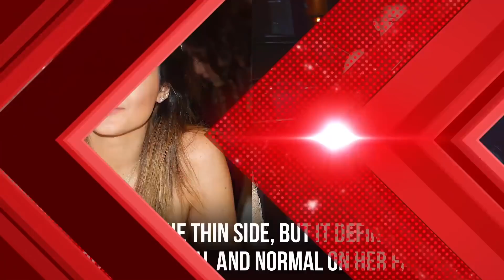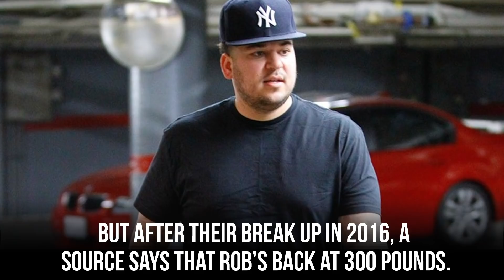20 Times The Kardashian/Jenners Completely Changed Their Look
The Kardashians are known for being game changers when it comes to style and fashion. They’re always on top of the latest trends for fashion, make-up, and hair. That being said, there were many moments when the Kardashians and the Jenner sisters completely changed their look. Remember when they were just starting out as reality stars on Keeping Up with the Kardashians? They look totally different now compared to before! From surgical enhancements to hair colors and weight loss, it seems like the Kardashians have tried it all. Some were a success, but others may have been a miss. Kim and Kylie are now known to be chameleons of style, and are more adventurous than their other siblings. But the whole family makes it to this list because of their eagerness to try something new and switch up their looks!